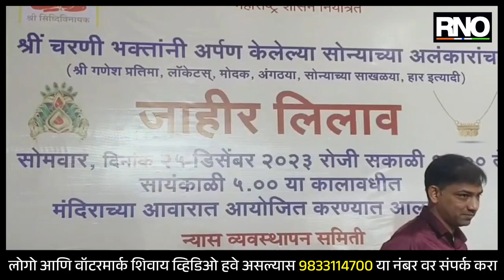MUMBAI |सिद्धिविनायक गणपती मंदिर न्यासतर्फे गणपती बाप्पा चरणी चढवलेल्या दागिन्यांच्या लिलावाचे आयोजन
सिद्धिविनायक गणपती मंदिर न्यासतर्फे भाविकांनी जे जे दागिने प्रसाद म्हणून गणपती बाप्पाच्या चरणी चढवलेले असतात या दागिन्यांचा लिलाव आज आयोजित केला होता. लिलाव केला जातो.आज  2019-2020 या वर्षांमध्ये भाविकांकडून जे सोन्याचे दागिने प्राप्त झाले आहेत त्या वर्षातील दागिन्यांचा लिलाव करण्यात आला आहे. त्यामध्ये 18 कॅरेट 22 कॅरेट आणि 24 कॅरेट सोन्याचे दागिने त्यामध्ये सुमारे 2 17 प्रकारचे वेगवेगळे दागिने आहेत. त्याच्यामध्ये बाप्पाची प्रतिमा असलेले लॉकेट्स ,हार, साखळ्या, मोदक अशा स्वरूपाचे विविध दागिने आहेत. शासनाने जे नियम  घालून दिलेले आहेत त्या नियमाचे पालन करून हा लिलाव केला जातो. न्यासाच्या अधिकृत पॅनलवर जे सराफ आहेत त्यांच्या कडून आजचे रेट घेऊन एचवन, आयएस वन असेल त्याप्रमाणे रेट दागिन्यांना दिले जातात. या लिलाव मध्ये मेकिंग चार्जेस आहे ते आकारले जात नाहीत. आजचा सोन्याचा जो बाजार भाव आहे त्याप्रमाणे कॅल्क्युलेशन करून सोबत जीएसटी अशा स्वरूपात रक्कम ठरवली जाते. व अशा प्रकारे भाविकांना ती रक्कम अदा करायची असते. दागिने घेऊन जाण्यासाठी भाविकांची ओढ सुद्धा दिसते आहे साधारणता 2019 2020 साली श्री सिद्धिविनायकांना अनेक भाविकांनी श्रद्धेने  अर्पण केलेले हे दागिने आहेत. ज्या भावनेने दागिने अर्पण केले जातात त्याच भावनेने गणेश भक्त या लिलावामध्ये सहभागी होतात. जास्तीत जास्त भाविकांना भाविकांनी या संधीचा लाभ घ्यावा असे आवाहन सिद्धिविनायक गणपती मंदिर न्यास अध्यक्ष सदा सरवनकर यांनी केली आहे.

BYTE - सदा सरवनकर,सिद्धिविनायक गणपती मंदिर न्यास अध्यक्ष
BYTE - विना पाटील, सिद्धिविनायक गणपती मंदिर न्यास कार्यकारी अधिकारी